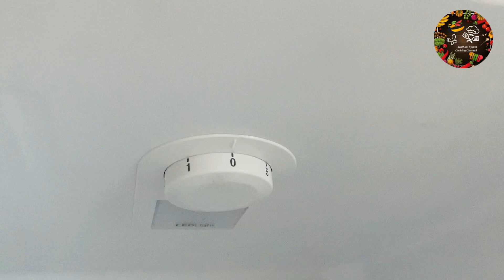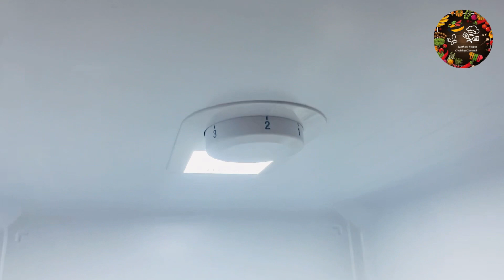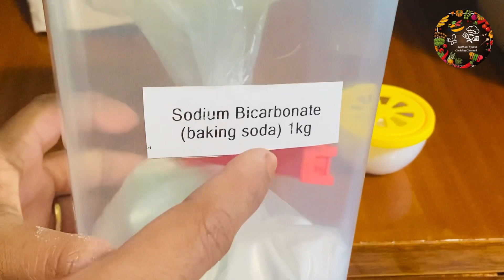அடடா இவ்வளவு நாள் கஸரப்பட்டு கிளீன் பண்ணினமே/fridge cleaning tips tamil MathanRagini CookingChannel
kitchen motivation
kitchen motivational cleaning
motivational kitchen cleaning
kitchen cleaning motivation in tamil

tamil

Music details :
[No Copyright] Fuzzeke - Without A Care